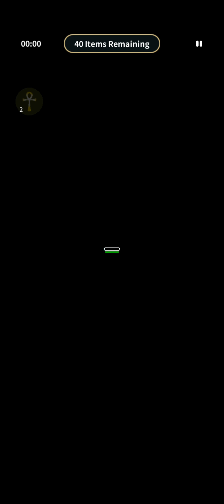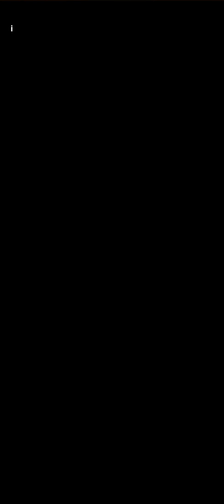Animal Wizard Gameplay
Luna, the Witch of Darkness, who dares to destroy Wonderland, and Alice, the Witch of Light, who tries to stop the doom.
Alice and the Animal Wizards begin their journey to awaken the savior of Wonderland.
Will Alice and the bestial beings bring peace to their kingdom, or will it be devastated by the Darkness?

Our savior, the fate of Wonderland is now in your hands.

Main Features:
- Avoid and defeat waves of evil
- Explore around the infinite map, find yourself powerful artifacts, and collect mana to acquire new abilities
- Play, unlock new characters, upgrade anything that will make your character survive longer
- Survive in the Endless mode and compete for higher rank with other players